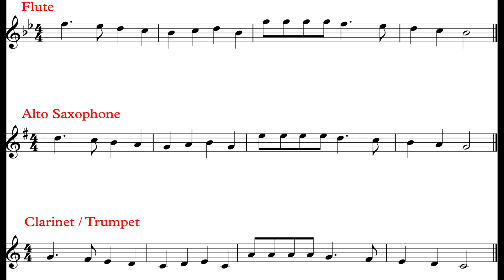Deck The Halls (Practice Part III) *78*